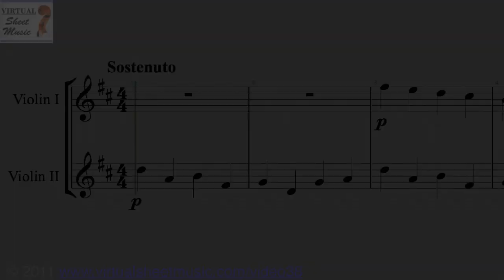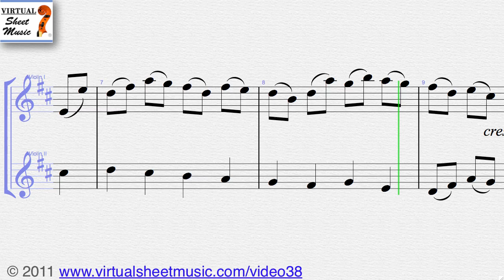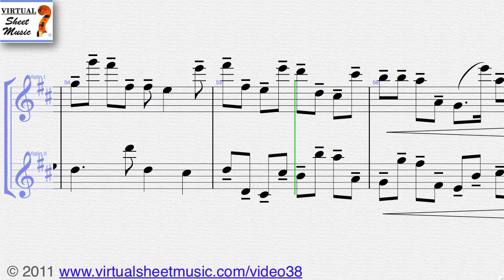Johann Pachelbel's, Canon in D, two violins (duet) sheet music - Video Score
Virtual Sheet Music presents the famous Johann Pachelbel's Canon in D for two violins (duet).

This Video Score is about Violin sheet music and related MP3 files. It gives you the opportunity to play the music directly from your computer screen and to discover our unique repertoire of high-quality digital sheet music.